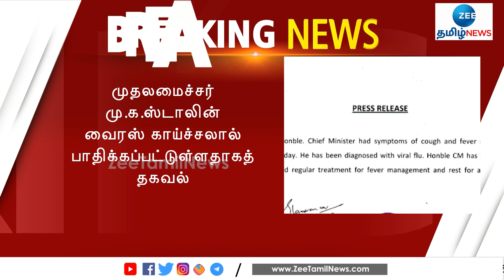BREAKING | முதலமைச்சர் ஸ்டாலினுக்கு வைரஸ் காய்ச்சல்: சில நாட்கள் ஓய்வெடுக்குமாறு அறிவுறுத்தல்